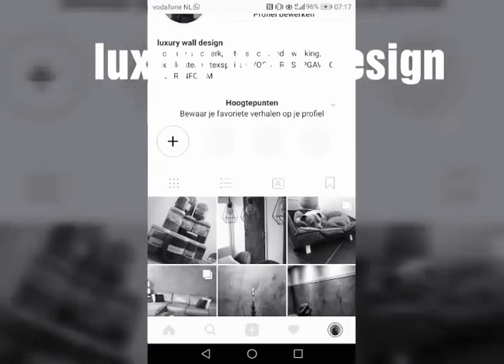maak je huiskamer speciaal met betonlook stucwerk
Mooie muur maken met speciaal stucwerk